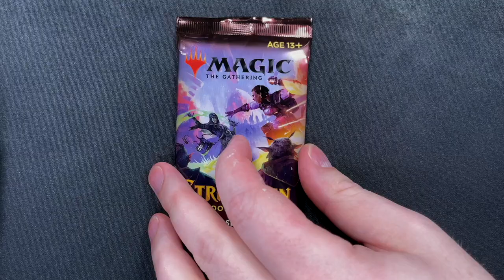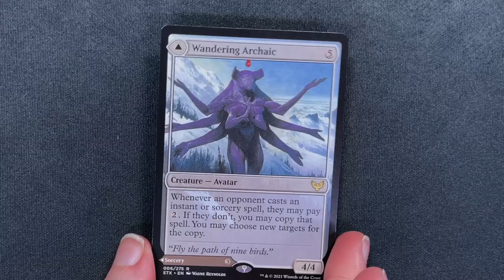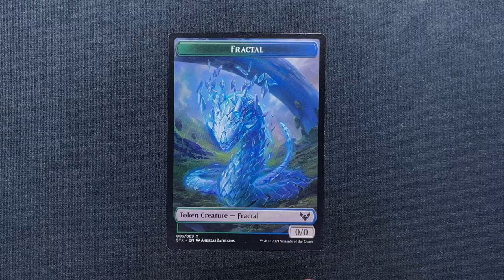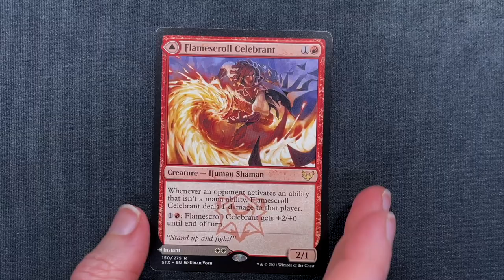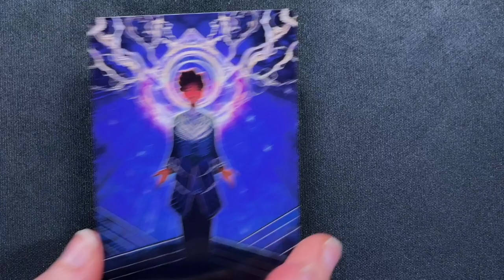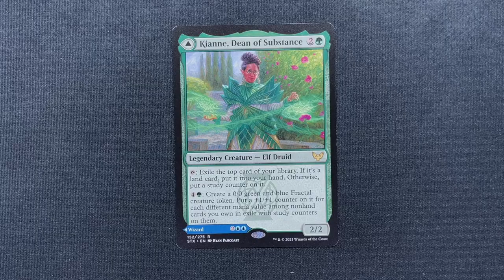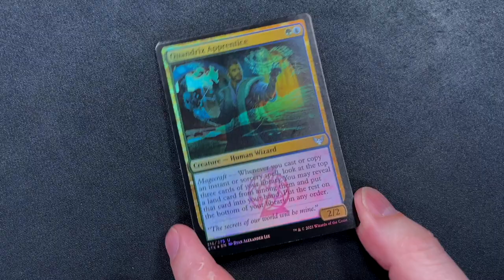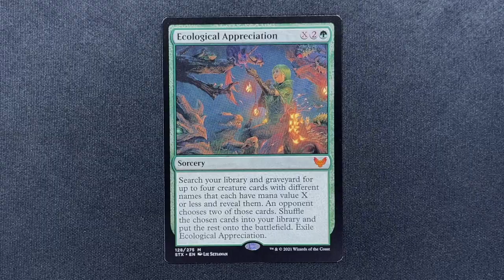Crack-A-Box of Strixhaven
Graham and Kathleen crack open a box of Strixhaven Set Boosters. What will they find in the Mystical Archives?